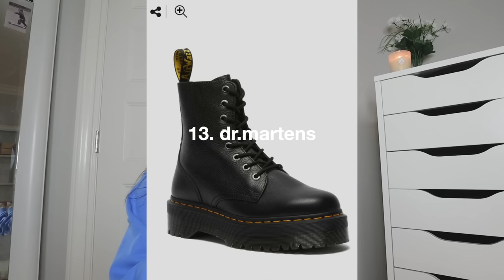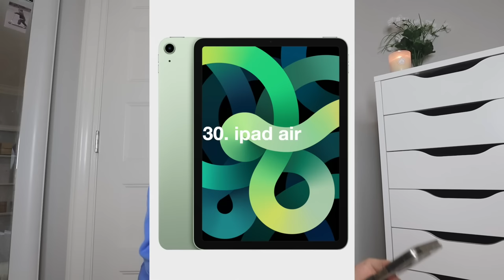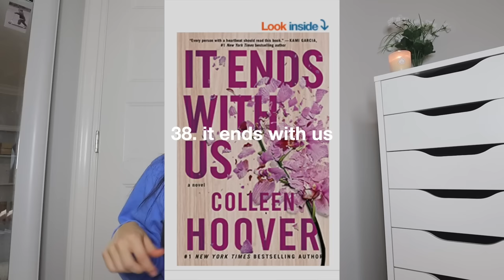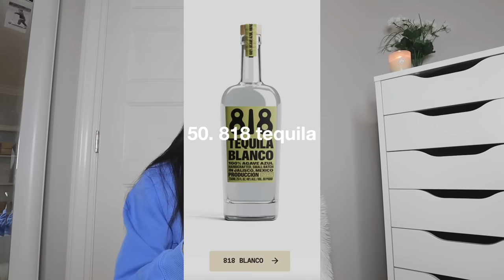CHRISTMAS WISHLIST IDEAS/GIFT GUIDE 2021 (pinterest inspired!!)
Here is my pinterest inspired christmas gift guide, hope you love it ENJOY!!

Sub count:35.6K